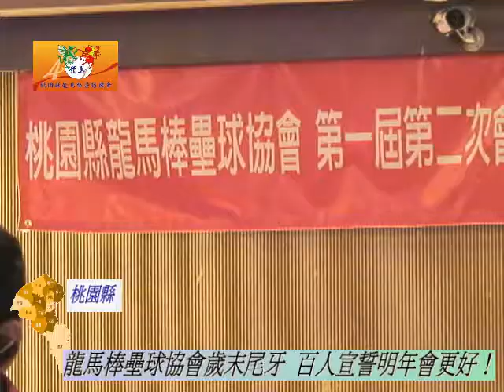桃園龍馬棒壘球協會歲末尾牙 百人宣誓明年會更好[民眾日報]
【記者吳世傑平鎮報導】桃園龍馬棒壘球協會歲末聯歡晚會暨第一屆第二次會員大會日前於平鎮茂園餐廳舉行，晚會中除頒發秋季聯賽優勝隊伍獎盃，還有舞蹈表演、趣味競賽啤酒王及摸彩等活動，桃園縣長秘書鍾信賢、平鎮市長陳萬得及多位議員也都蒞臨一同歡樂。

理事長鍾武紘表示，成立於2006年一月的龍馬棒壘球協會，是由一群熱愛打球的年青人，憑著對慢壘的熱情，由一開始的七支創始球隊，沒有固定的比賽場地，到目前40支球隊會員數高達750多人，並認養中平棒壘球場(比賽活動專屬場地)，這都是一步一腳印，辛苦踏出的成果。在桃園是被肯定的，未來將協會帶向國際舞台。

總幹事李治民指出，龍馬棒壘球協會是以非營利為目的之社會團體，主要推廣休閒育樂活動，增進身心健康，讓許多喜愛打球的伙伴，擁有更多比賽的機會。並期望新的一年比去年更進步，未來更希望協會能比照縣市的體育會來運作，在政府機關的協助下，辦理更多公益活動。

市長陳萬得表示，將全力支持龍馬棒壘協會，期望新的一年新的發展，愛好棒壘球運動的朋友一同加入協會，健康開心的運動